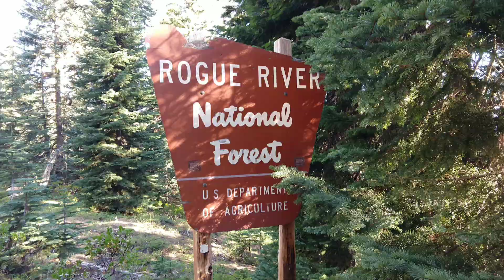PCT 2020 - Seiad to Ashland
Pacific Crest Trail (28 of 38)